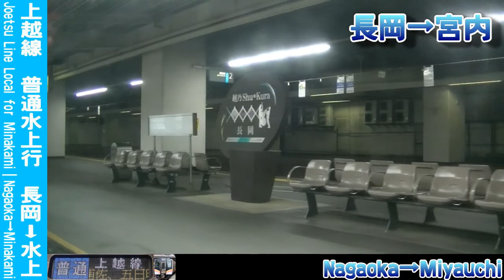【車窓】上越線普通水上行 1/3 長岡～小出 Joetsu Line Local for Minakami①Nagaoka～Koide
JR東日本、上越線を走行する普通列車水上行の車窓動画を、長岡～水上の全区間で撮影しました。この動画はその1つ目で、長岡～小出間の車窓です。この列車には、E129系電車が充当されています。
雪の季節を前に、上越国境を越える上越線からの風景をお楽しみください。
なお途中駅の発着時刻は、宮内 5:30頃、越後滝谷 11:30頃、小千谷 18:00頃、越後川口 24:30頃、北堀之内 28:45頃、越後堀之内 32:45頃となっておりま
す。

I took a video of scenery from a train window. This is the local train bound for Minakami, Joetsu line, JR East, East Japan Railway, from Nagaoka to Minakami. This train is series E129. This video is landscape from Nagaoka to Koide.

撮影列車:JR東日本 上越線普通水上行 1732M
撮影区間:長岡～小出(シリーズ全体では、長岡～水上)
撮影位置:1号車(電動車)中ほどから進行向右側
撮影機材:ビデオカメラ(Victor Everio GZ-HM177-R)
固定方法:窓淵置き
撮影時期:2019年12月